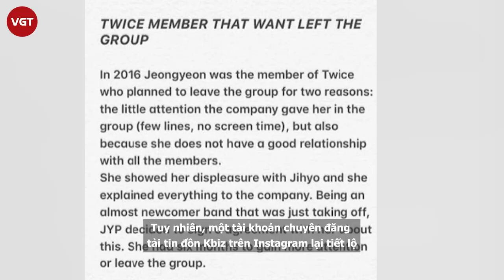TWICE lục đục nội bộ, Jeongyeon từng muốn rời nhóm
Đối với người hâm mộ, TWICE vẫn đang được xem là một nhóm nhạc đoàn kết trong bối cảnh không ít nhóm Kpop bị nghi ngờ bất hòa. Tuy nhiên, một tài khoản chuyên đăng tải tin đồn Kbiz trên Instagram lại tiết lộ thông tin ngược lại với suy nghĩ của nhiều người. Tài khoản này cho rằng, TWICE từng xảy ra mâu thuẫn đến mức suýt chút nữa có thành viên phải rời nhóm.